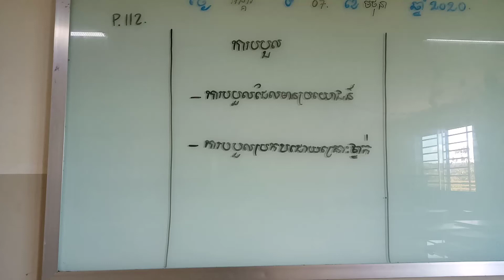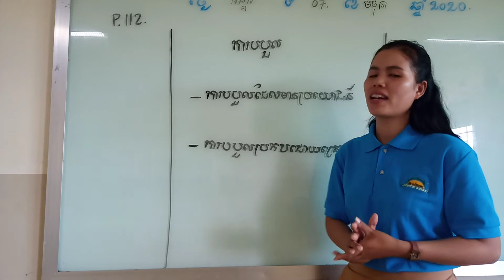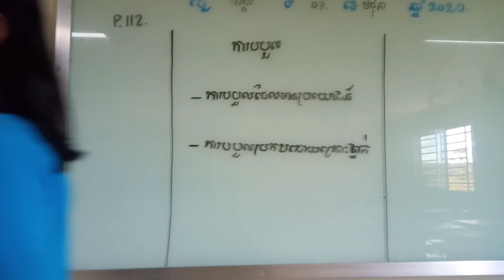Thim koemhiek , ​​​ ការបបួល​